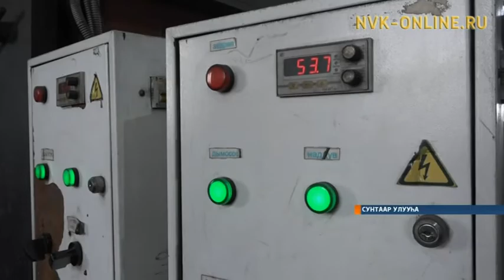Сунтаарга 10 улахан массыына турар гараһын туттулар